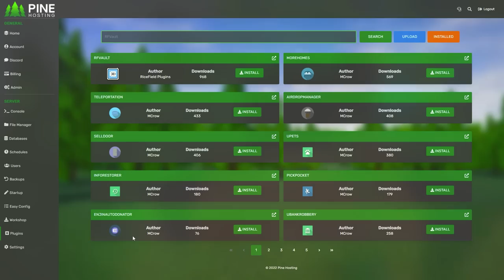From NOTHING TO BEST & STACKED LOOT - Unturned Survival PvP (Short Movie)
00:00 - 00:56 - Intro
00:56 - 3:46 - From NOTHING TO BEST & STACKED LOOT Pt 1
3:46 - 4:30 - Sponsor
4:30 - 30:50 - From NOTHING TO BEST & STACKED LOOT Movie
4:30 - 31:35 - Outro